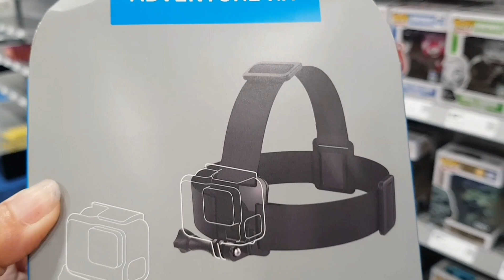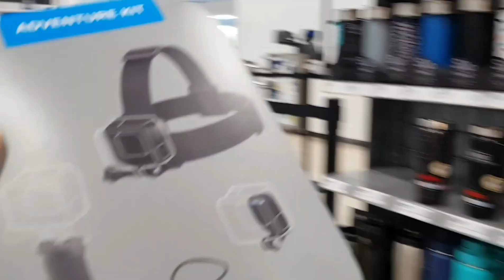103 | Đập hộp GoPro Hero 7 cùng phụ kiện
Chào các bạn Hôm nay mình đập hộp GoPro cùng một ít phụ kiện cùng mình xem phụ kiện có những gì các bạn nhé
Thân chúc các bạn vui vẻ tràn đầy niềm vui trong cuộc sống